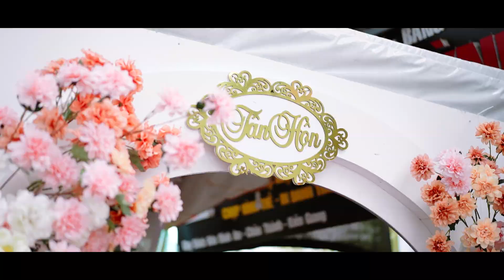PS CƯỚI ĐẠT & TRÂM